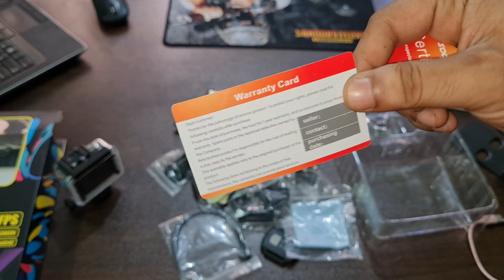Soocoo F91r Action Camera 4k Wifi remote control touch screen - Rip GoPro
Action Camera SOOCOO F91R 4k ultra HD Wifi remote control touch screen - Rip GoPro!
Best 4k action camera Soocoo f91r ultra HD Wifi remote control touch screen action cam in bd - Its time to say, rip GoPro! Action camera with touch screen soocoo f91r now in Bangladesh. Go pro alternative action camera in Bangladesh, soocoo f91r.
If go pro action camera seems to you high price and high budget camera then you can go for this 4k action camera f91r soocoo.
SOOCOO F91R action camera ultra HD 48MP WiFi waterproof sports cam, touch screen 30M waterproof action camcorder 170° wide angle with remote control/Waterproof Case/Rechargeable battery 1050mAh, this is an amazing best 4k action camera in Bangladesh, 2022 now available in Tool Box BD, @ToolBoxBD007
Gopro alternative action camera in BD, soocoo f91r 4k wide angle 170 degree view with remote control!

About this item:
4K 48MP ACTION CAMERA - SOOCOO F91R Ultra HD 4K camera features rich video resolution options, support 4K/60fps, 2.7K/30fps, 1080P/60fps, 720P/30fps. 4K video and 48MP photo resolution ensure better and vivider videos and photos.

WIRELESS REMOTE CONTROL - You could totally control your camera through the wireless remote control with one button for taking photo and the other button for recording video. A very convenient option for taking photos or videos on selfie sticks.

30M UNDERWATER CAMERA - The waterproof IP68 material case (included) means you can dive up to 100ft with the camera. The case also offers protection when you are recording in the snow, rain or underwater( diving, skiing, surfing).

BUILT-IN Wi-Fi SPORTS CAMERA - With Wi-Fi connected, the camera is completely under your control in "XDV PRO" APP. Resolution setting, video recording, files deleting can be all realized. You are able to share your happy moment to social medias.

MULTIFUNCTIONAL MOUNTING ACCESSORIES - Accessories pack included with 1050mAh battery, remote control, various mounting kits and strap with a fixed base. You can easily attach accessories to helmets, bicycles, belt and other objects. The accessories are suitable for GoPro cameras as well.